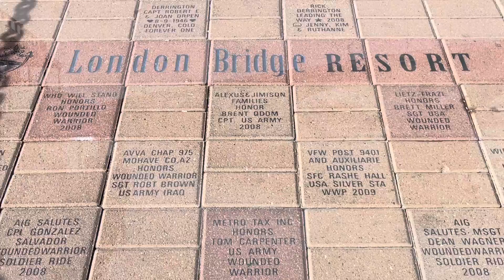Trip to London Bridge, Arizona